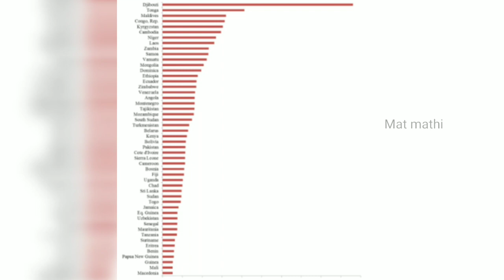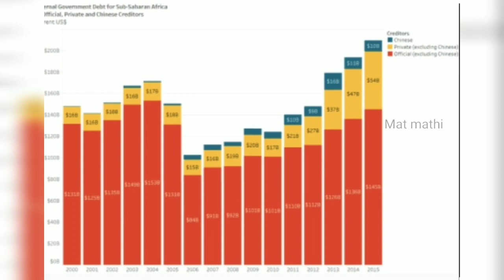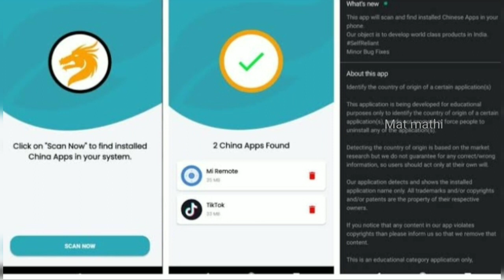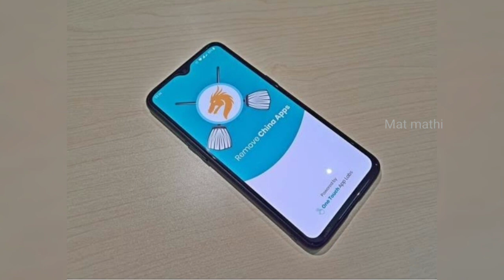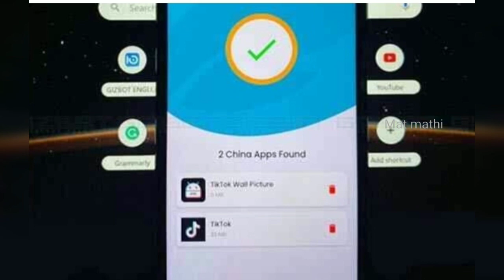Remove china apps /ஒன்னும் பன்ன முடியாது